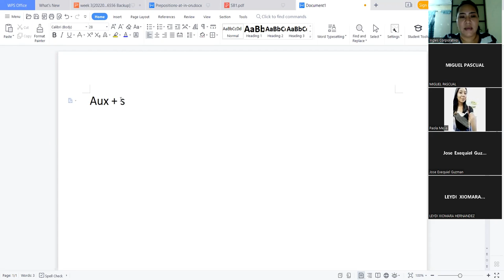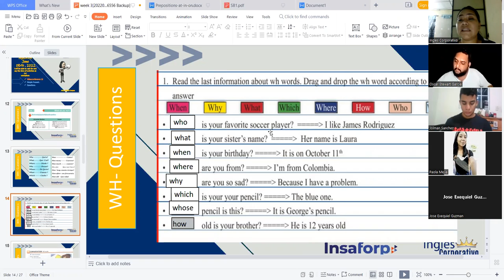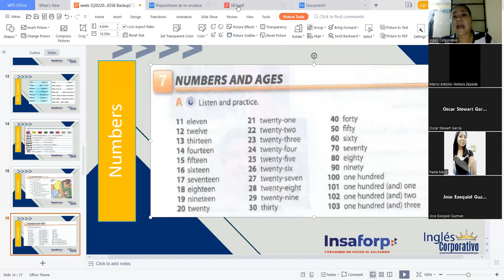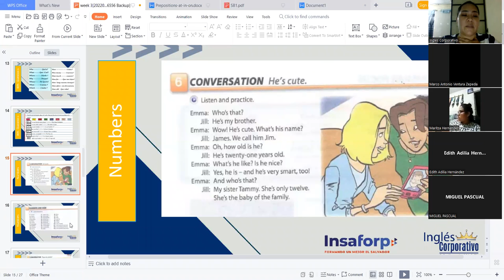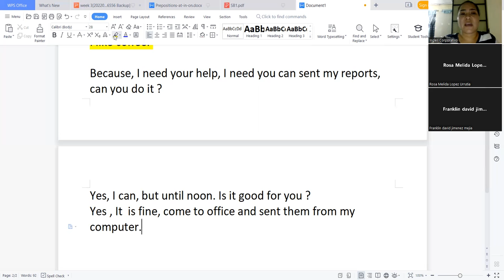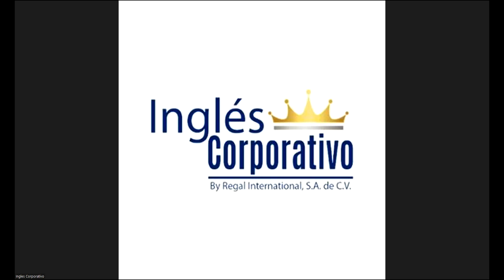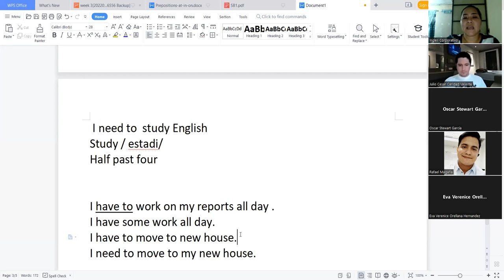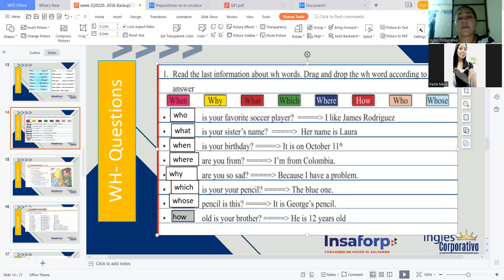Ingles Corporativo-08-06-2022- What time - Wh- questions and numbers